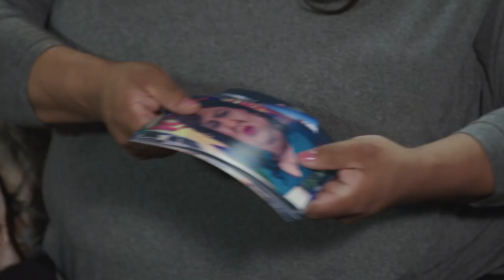Delmer & Marta: Snaggin' Memories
Delmer feels a bit inadequate when he sees Marta's blanket collection from pow wows past!

Featuring Howie Miller and Sheldon Elter.

CAUTION: May Contain Nuts is a sketch comedy series, written and performed by a multi-ethnic cast of master improvisers, entertainers, and stand-up comics; it roasts pop culture and skewers social trends and politics in the most delicious ways.

All-New Season 5 coming to APTN in March, 2019!